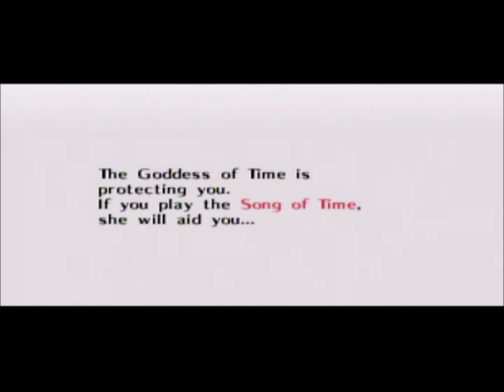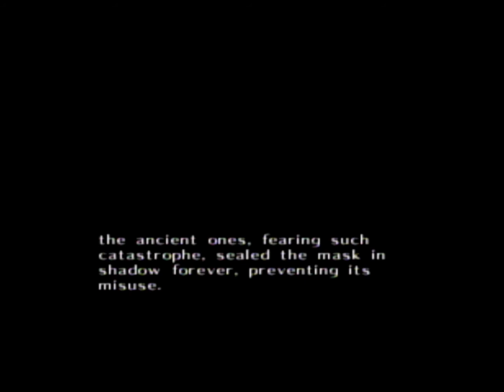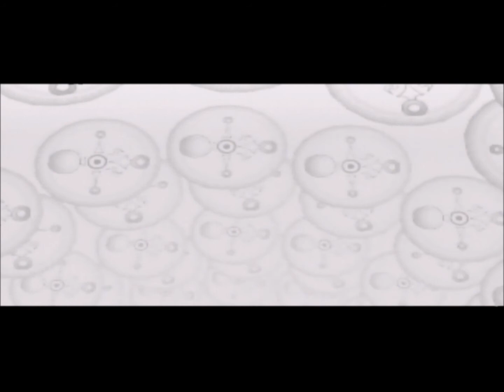LOZ Majoras Mask # 3: Clocktower/Deku Mask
We finally retrieve our Ocarina back from Skull Kid. Also we get to play with masks!